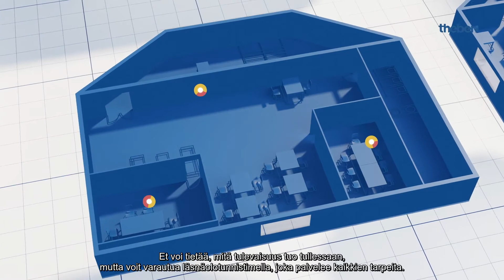thePixa: Optinen läsnäolotunnistin kattoasennukseen sisäalueella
Thebenin perinteiset, passiivisella infrapunatekniikalla toimivat läsnäolotunnistimet ovat kontrolloineet valaistusta ja ilmastointia kestävästi ja energiatehokkaasti jo vuosikymmenten ajan. Ne havaitsevat ihmiset luotettavasti ja tarkasti ruumiinlämmön ja liikkeen perusteella. Optinen thePixa-läsnäolotunnistin tuo nyt pikselipohjaisen tunnistustekniikan myötä valtavasti uusia käyttömahdollisuuksia ja selkeää lisäarvoa PIR-tekniikkaa käyttäviin läsnäolotunnistimiin verrattuna. Optinen thePixa-läsnäolotunnistin tunnistaa, kuinka monta ihmistä huoneessa on ja missä he ovat. Nämä tiedot käynnistävät ennalta määritetyt toimet KNX-ohjauksessa. Hyödyt eivät kuitenkaan rajoitu rakennusautomaatioon. Ratkaisu tuo etenkin rakennuksen käyttäjille täysin uutta lisäarvoa, kuten jaettujen työpisteiden joustavan organisoinnin sekä huonekäytön ja siivouksen optimoinnin.